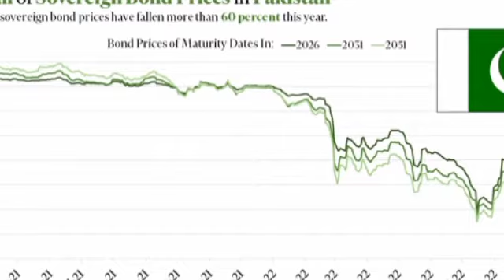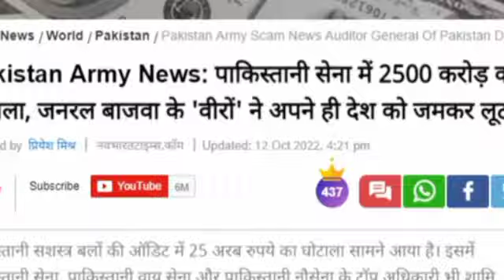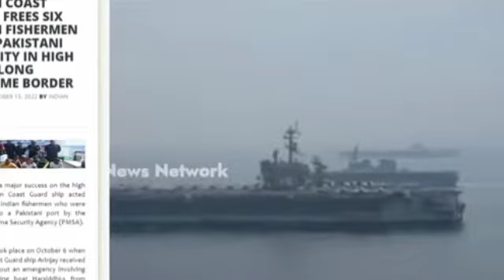भारत ने समंदर में घेरा आखिर क्या चल रहा है || pakistanmediaonindia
News Youtube channel ✨💫

Your Quriey:

Breaking news
Pakistani reaction
pakistani reaction
india pakistan
media
ribaha imran
real entertainment tv
india vs pakistan,pakistani media on Kashmir
Pakistan media latest news
Sleep less night for Pakistan
Dd react
Indian media latest
Fiza akbar reaction on india
Pak media on india
Pm modi latest
pakistan reaction on india latest
pakistan media,
latest
pakistan reaction on india development
pakistan reaction on india win today
sleep less night for
india reaction
dubai gold
gold market dubai
UAE
Gold
India
UAE Gold
UAE India FTA
uae india relations
Gold discount
pak media on indian gold jwellery
pak media on india,pakistani media on india latest
pakistani media on indian Gold Export,Gold Jwellery
pakistani media on india gold import
Tanishq Jwellers
Kalyan jwellers
reliance jwellers
punjab jwellers
diwali gold jwellery
indian traditional gold jweller
gold jwellery for diwali,diwali gold
pak media

If you have any issue with our video kindly message at